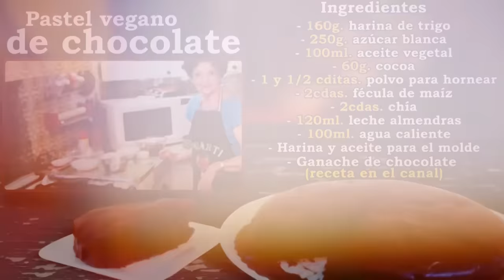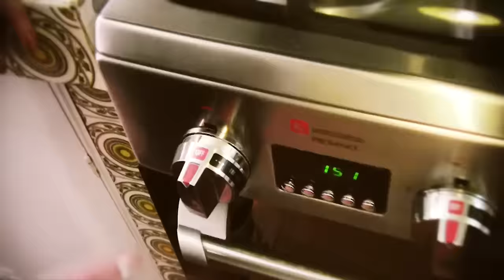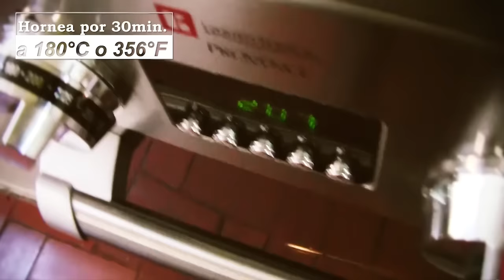Pastel de chocolate sin huevo - Cocina Vegan Fácil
Este Lunes tenemos para ti este pastel vegano de chocolate,
elaborado sin productos de origen animal y con un sabor exquisito.

Ingredientes:

- 160g. harina de trigo
- 250g. azúcar blanca
- 100ml. aceite vegetal
- 60g. cocoa
- 1 y 1/2 cditas. polvo para hornear
- 2cdas. fécula de maíz
- 100ml. agua caliente